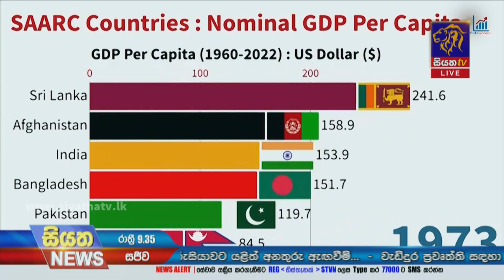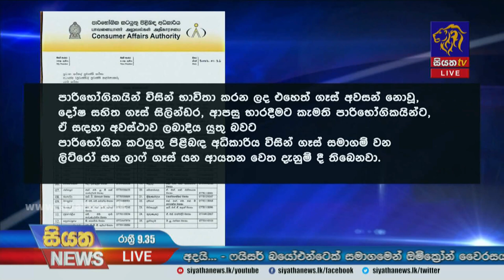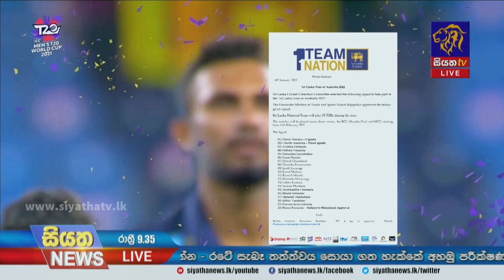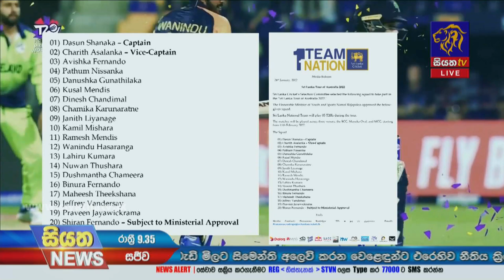Siyatha News | 09.35 PM | 26 - 01 - 2022